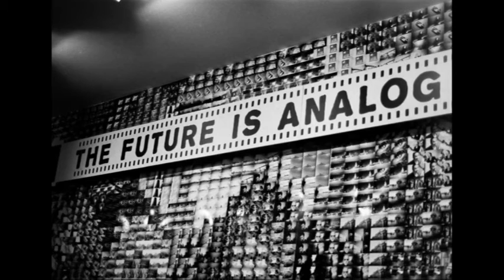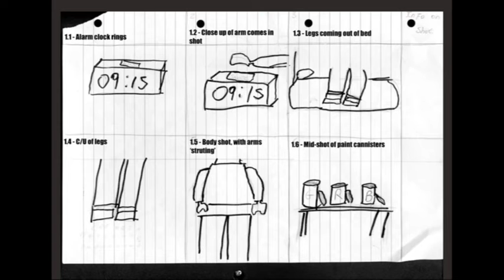The future is analog | Rohit Raj | TEDxBITMesra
In this age is digitalisation, one needs to go back to the origin and think from the first principle. The old analytical methods come handy, when one wants to move ahead.

Rohit, at the age of 31, is the 'right brain' of The Glitch, a consumer online marketing guru, who focuses on consumer driven content. Be it digital marketing, entertainment production or TV ads, he and his team believes in creating to shake things up - to get the consumer talking, playing and reacting in the most interesting ways.